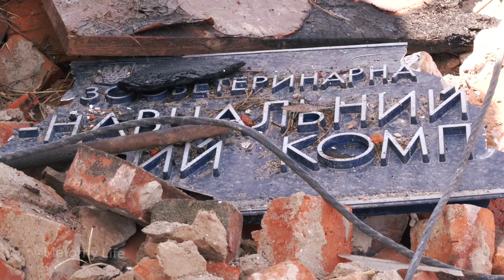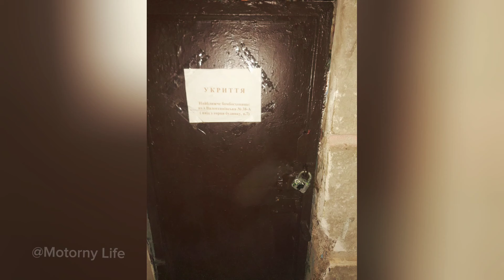Харьков. Обстрелы не прекращаются...Бьют по жилым домам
Харьков сегодня - что происходит в городе?Как Харьков живет под обстрелами?
Про обстановку в городе - смотрите в этом видео!

все новости Харькова и не только, все про Харьков что не вошло в видео на youtube-канале,фото,видео города!